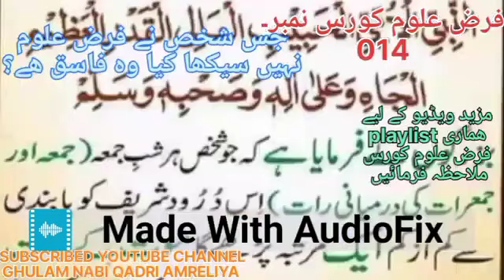JIS NE FARZ ULOOM NAHI SIKHA TO KIYA WOH SHAKSH FASIQ HE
جس نے فرض علوم نہیں سیکھا تو کیا وہ شخص فاسق ھے